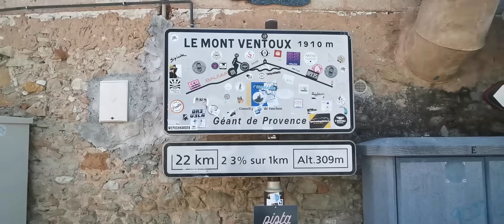16× Ascension du MONT VENTOUX en BIKEPACKING (avec 24kg) !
Seul dans le Colorado provençal au petit déjeuner, je continue ma route vers les magnifiques gorges de la Nesque avant de m'attaquer à gros. Le MontVentoux se dresse devant moi et mes 24kg de chargement me tire en arrière. J'y fais la rencontre d'un cycliste un peu ... particulier.

Envie de voyages, d’aventures et de découvertes ?

Bisous
Bon voyage !